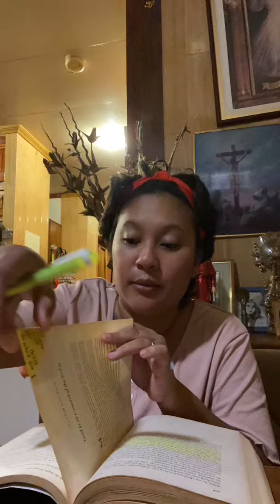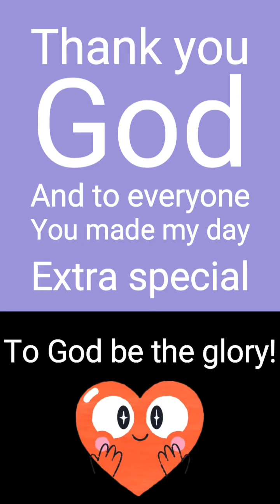Happy 35th Birthday Mama!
Happy 35th Birthday, Mama! We love and appreciate everything you do for our HudjakaFamily!